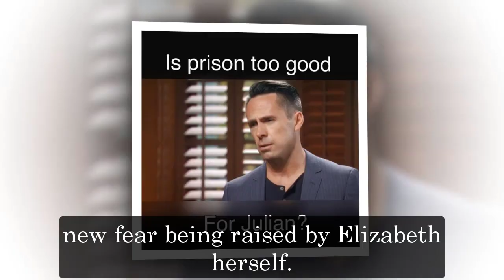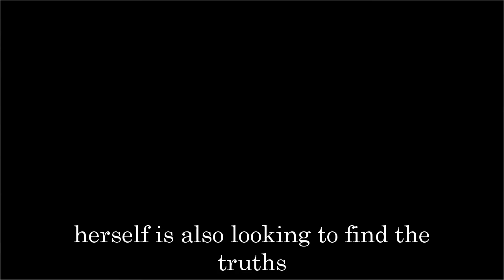FULL - General Hospital Spoilers for Friday, December 16 | GH Spoilers 12/16/2022